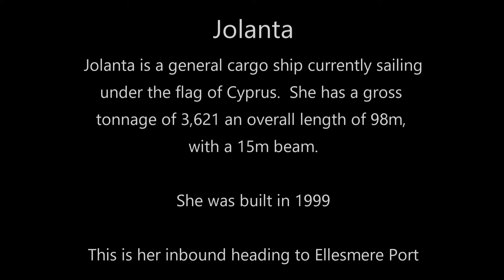Jolanta Cargo Ship Arriving In Liverpool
Jolanta general cargo ship arriving in Liverpool from Belfast.
JOLANTA (IMO: 9148257, MMSI 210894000) is a General Cargo Ship built in 1999 (23 years old) and currently sailing under the flag of Cyprus.